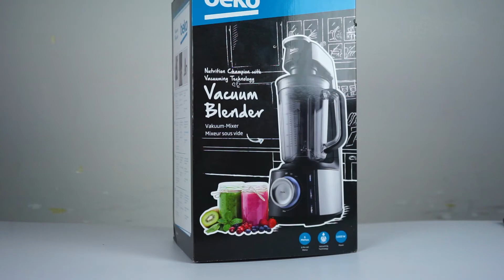Unboxing the Beko Vacuum Blender (TBV8104)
Being one of UK No 1 Best Selling Large Home Appliance, Beko had release a wide variety of small appliances too. And this time around, Beko brings you with their NEW product which is the Beko Vacuum Blender TBV8104.